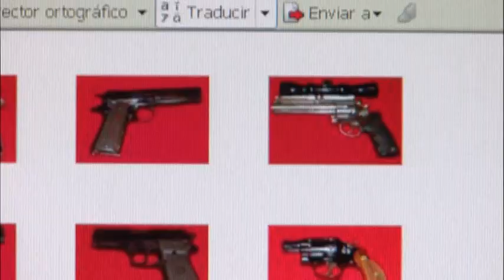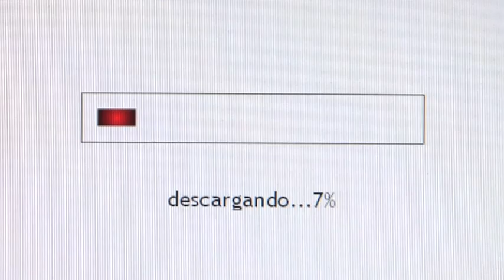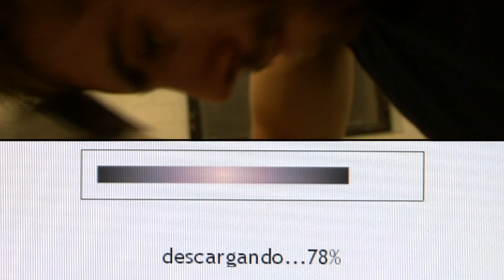PELUDO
PELUDO (2014)
Cortometraje filmado en HDV,
Buenos Aires, Enero 2008

cámara y fotografía por Chelo Gómez Gerbi
producción por Alejandro Desalvo
edición por Félix Soifer
dirección por Ariel Loffi Gorostiaga